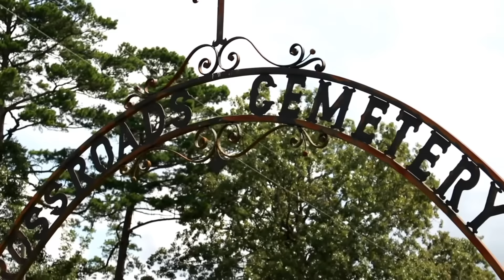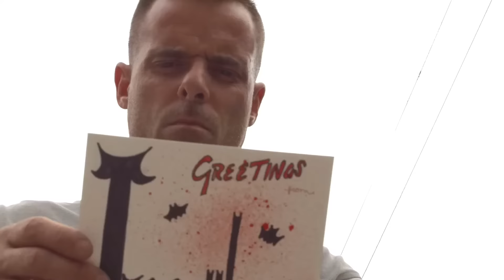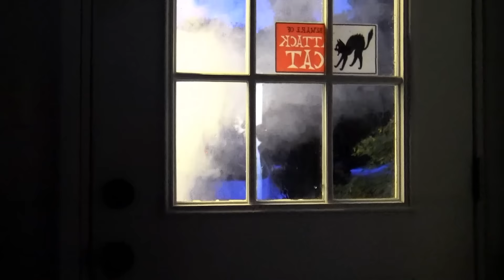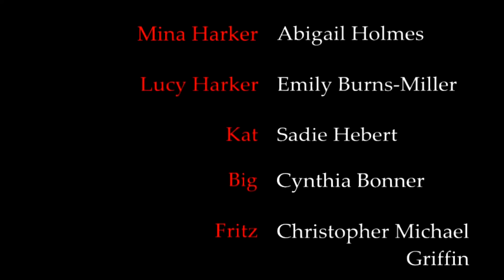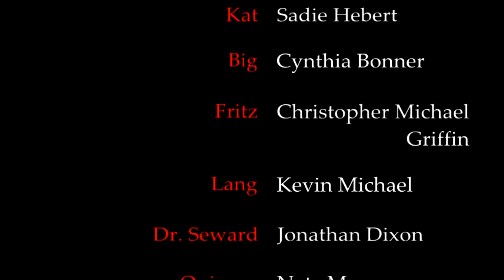Queen Dracula | Bloody Horror Movie | Full Movie | Sadistic Vampire Family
A sadistic vampire queen terrorizes her new husband and her two stepdaughters.

Stars: Danny Zanelotti, Leslie Stewart
Directed by Curtis Everitt